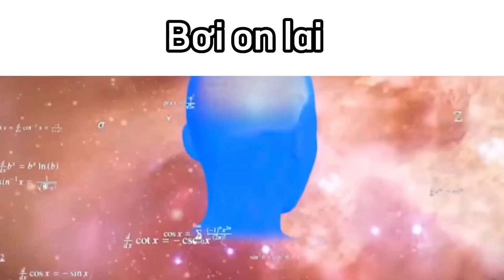Đi bơi kiểu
đi bơi slander